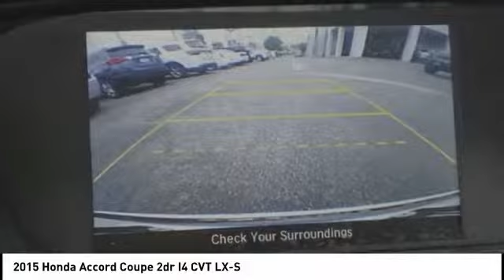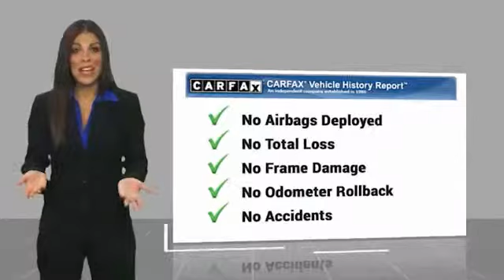2015 Honda Accord Coupe SIERRA CHRYSLER DODGE JEEP RAM: MONROVIA, DUARTE, AZUSA, GLENDORA, ARCADIA J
2015 Honda Accord Coupe 2dr I4 CVT LX-S

SIERRA CHRYSLER DODGE JEEP RAM PROUDLY SERVING MONROVIA, DUARTE, AZUSA, GLENDORA, ARCADIA, AND SURROUNDING SOUTHERN CALIFORNIA LOCATIONS. THIS WHITE 2015 Honda ACCORD COUPE IS EQUIPPED WITH A Engine: 2.4L 16-Valve DOHC i-VTEC I-4, AUTOMATIC TRANSMISSION, AND RECEIVES AN ESTIMATED 26 City/35 Hwy MPG. OR VISIT US AT 1305 S MOUNTAIN AVE MONROVIA, CA 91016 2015 Honda ACCORD COUPE 2dr I4 CVT LX-S CARFAX One-Owner. Clean CARFAX. 26/35 City/Highway MPG White LX-S FWD CVT 2.4L I4 DOHC i-VTEC 16V The Sierra Family of Dealerships has been in the car business for decades, so whether you're buying a new or used car, requesting car parts or getting your car serviced in Pasadena, you won't find another Chrysler Dodge Jeep Ram dealership that can offer the experience of customer service, price, and vehicle selection that you'll find at Sierra Chrysler Dodge Jeep Ram. Stock #: J2263 | VIN: 1HGCT1B3XFA008905 | 2015 Honda Accord Coupe 2dr I4 CVT LX-S Sierra Chrysler Dodge Jeep Ram